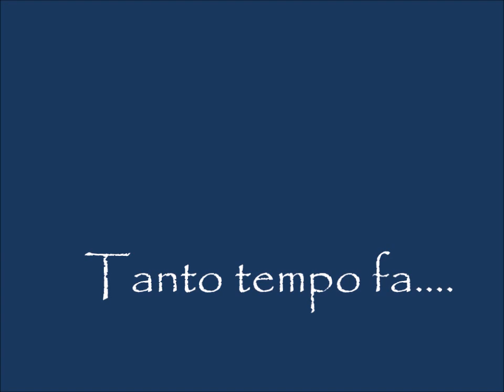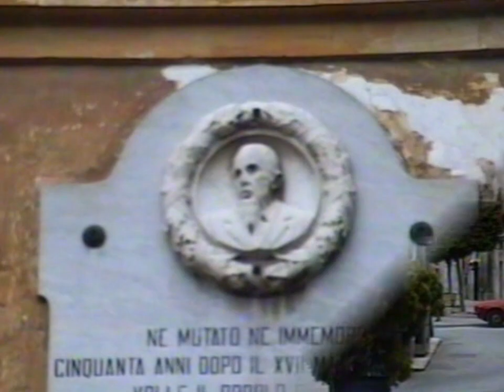Modica tanto tempo fa - Al Corso Umberto -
Da VHS